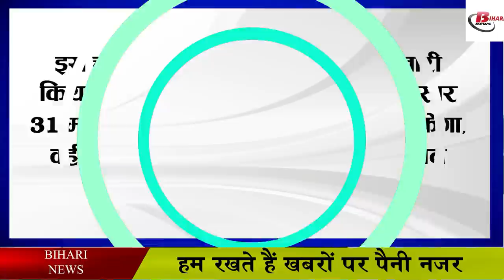बिहार की 5 सीटों पर राज्यसभा चुनाव का हो गया एलान, इस दिन होगा मतदान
According to the information shared by the Election Commission of India, this time the date of election for 57 seats of Rajya Sabha has been announced. Which is a total of 15 states' seats. These include Andhra Pradesh, Bihar, Chhattisgarh, Jharkhand, Karnataka, Madhya Pradesh, Maharashtra, Odisha, Punjab, Rajasthan, Telangana, Uttarakhand and Uttar Pradesh. The notification for the election will be issued on May 24, scrutiny of the form will be done on June 1, while the date of withdrawal is on June 3. Voting for all the seats will be held on June 10 from 9 am to 4 pm. The results will be declared after counting of votes from 5 pm onwards.